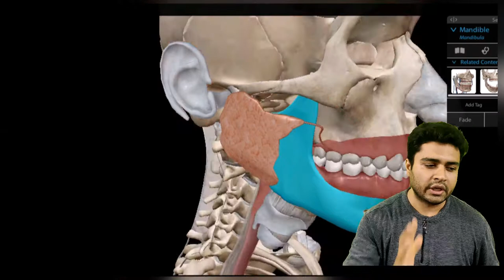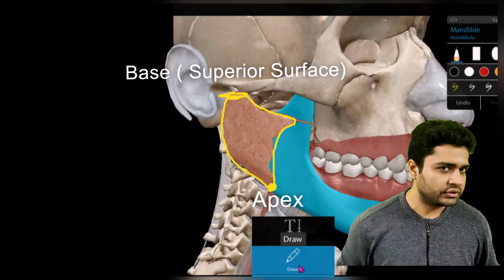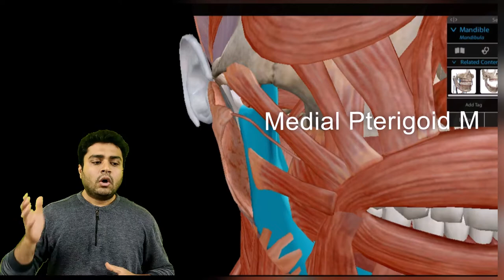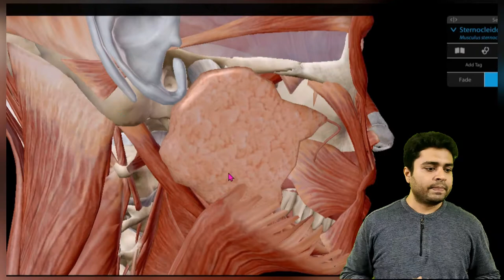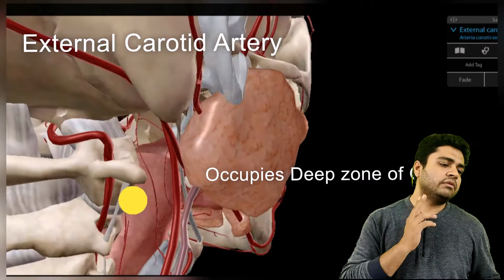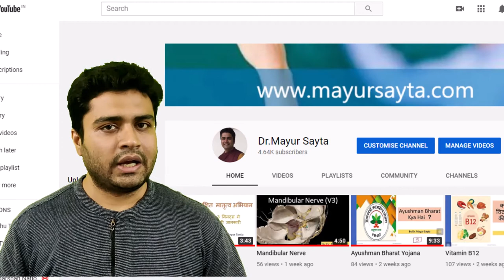Parotid Gland Anatomy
Parotid Gland

Surfaces and borders
Relations of surfaces
Blood supply, Venous & Lymphatic drainage drainage
Clinical Anatomy.